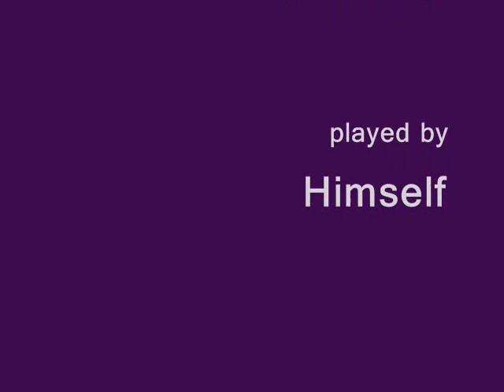Big Ass Turkey.wmv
A large bird in my West Virginia driveway.